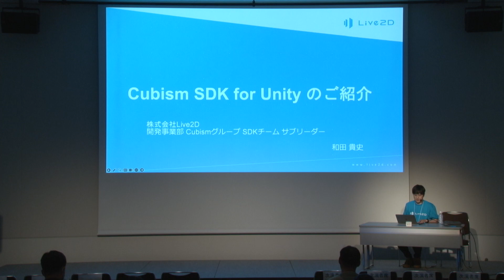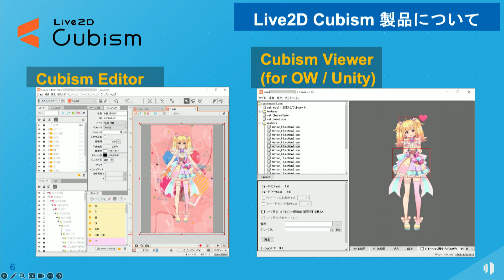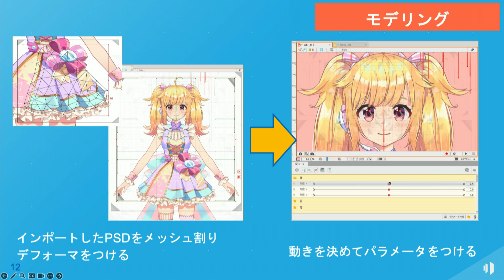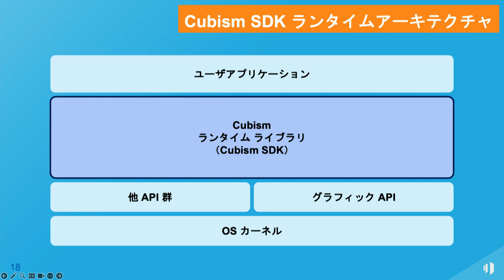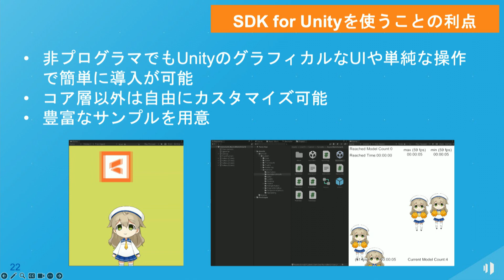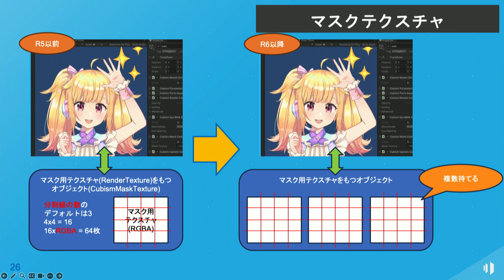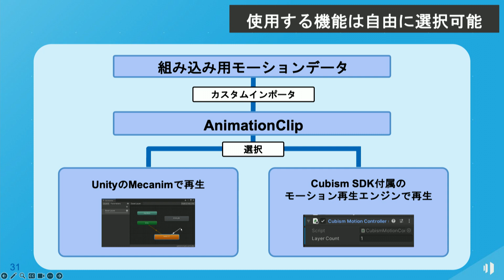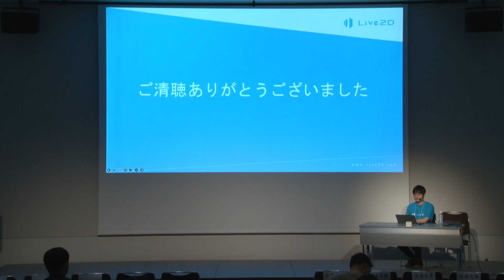【CEDEC2023】Live2D Cubism SDK for Unity 紹介